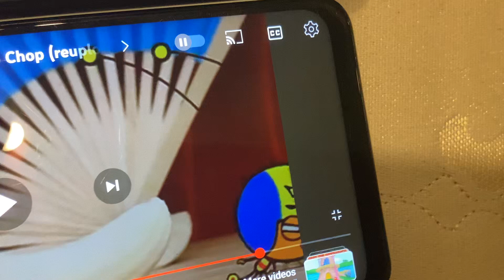Deko Boko Friends Japanese